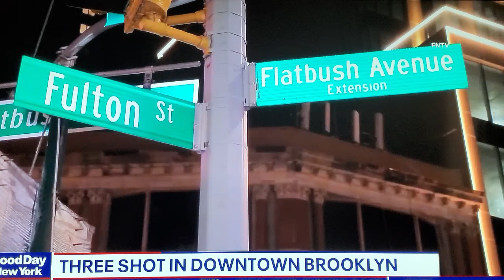NYC TRIPLE SHOOTING LEAVES 3 PEOPLE INJURED!!!